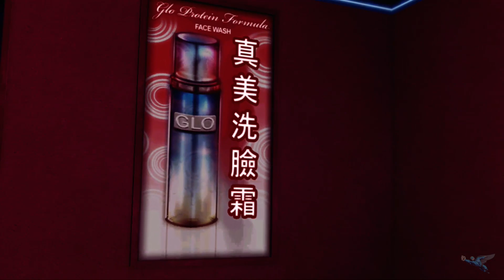Sleeping Dogs Unlock Jade Statue Locations | Gamers Heroes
Sleeping Dogs Unlock Jade Statue Locations

Sleeping Dogs from Square-Enix has been all the rage lately. The jade statues in Sleeping Dogs are important collectibles that unlock combos and strong attacks that come in handy later on in the game. This guide will go over the mission that unlocks the locations for the jade statues on your minimap so that they will be easier to find. Just call Tiffany after you get her number during the Club Bam Bam mission and sing a lovely karaoke song. After you finish you will unlock the jade statue locations on your mini map!

Make sure to check out for more guides and walkthroughs for all kinds of games.